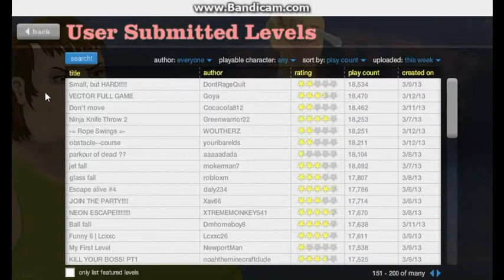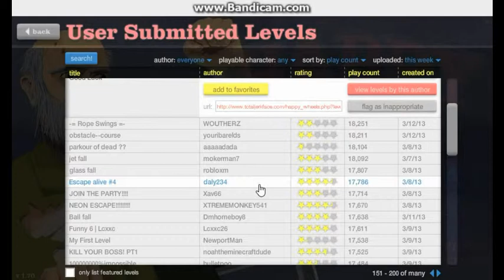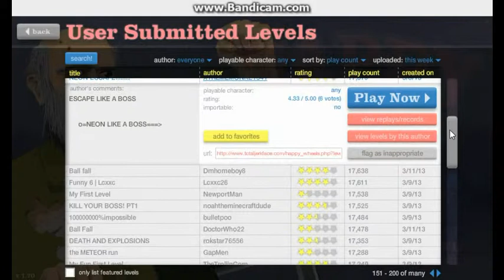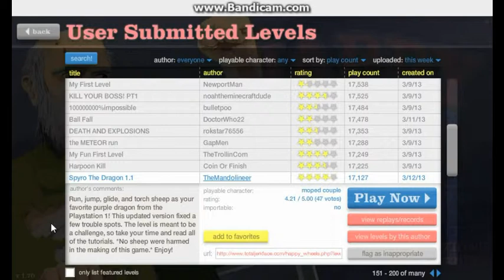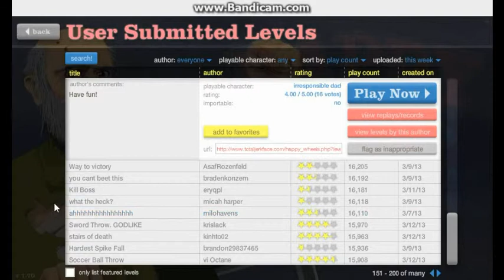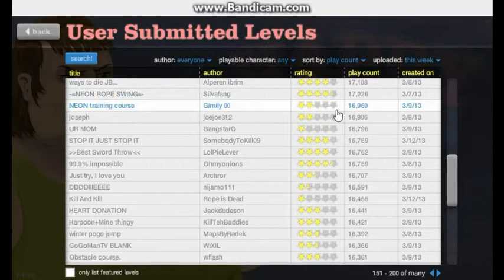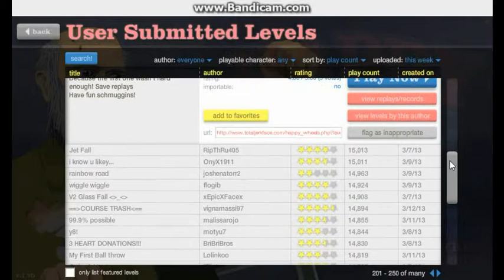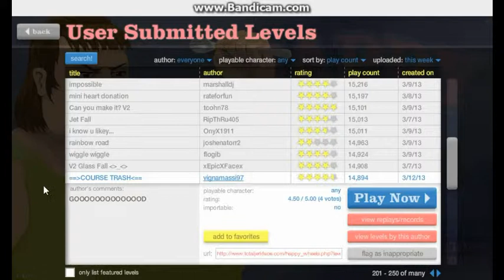Happy Wheels | There's a toilet in my head?!?! | Part 4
Like & Favorite :D
Intro:
Song: KiniMooper

Amazon mp3